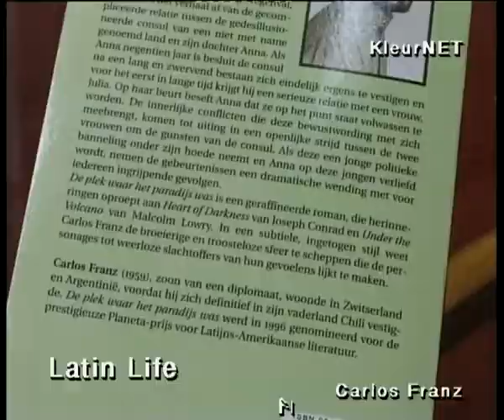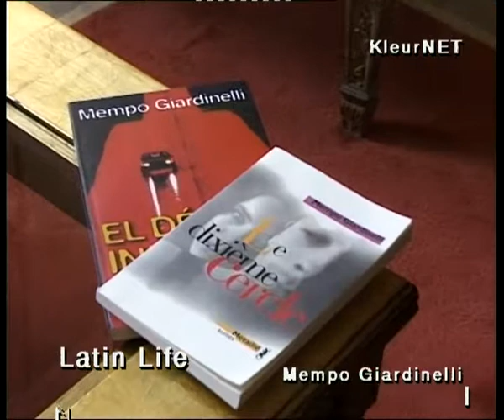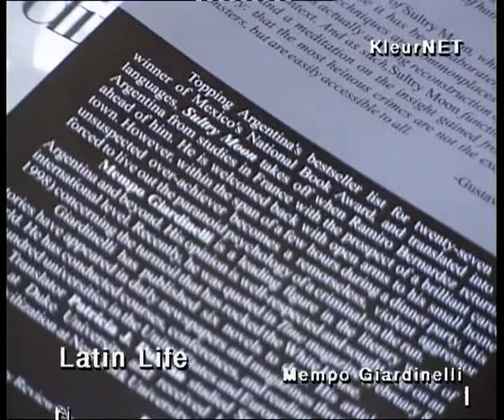latin life Carlos Franz Mempo Giardinelli Rodrigo Rey Rosa 20 okt 1999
Latin Life is het Kleurnet programma met een Latijns-Amerikaanse insteek, maar toch echt Amsterdams, gemaakt door Daniela Delgarbo